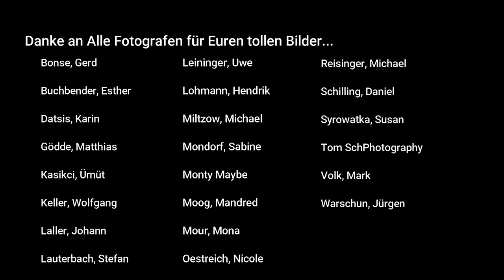Soul of Street Community Fotos 12/2018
Eure TOP-Fotos aus der Soul of Street Community Facebook Gruppe für Dezember 2018.

[LICENCES]

[VIDEO EDIT]
Horst Frommont

[FOTOGRAFEN]

Ihr seid noch nicht dabei und liebt die Straßenfotografie - dann lasst uns connecten...